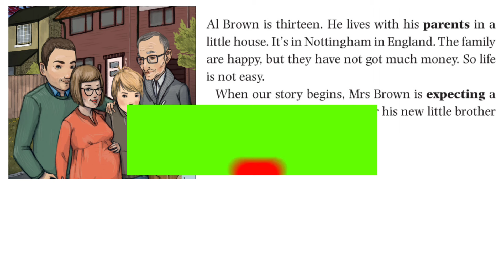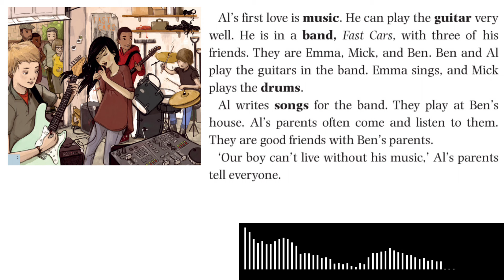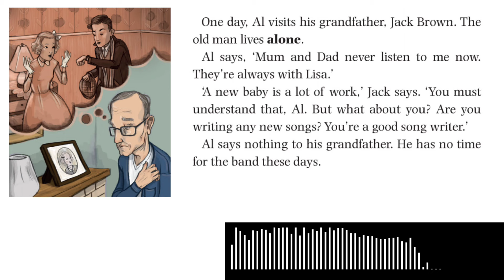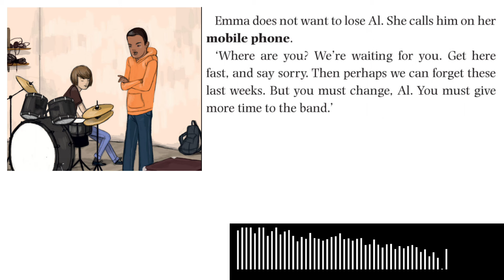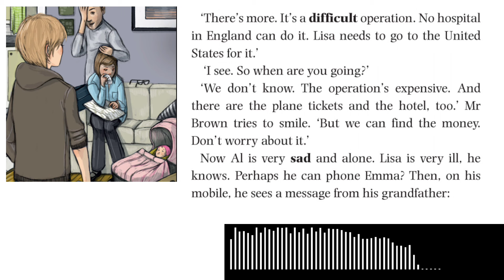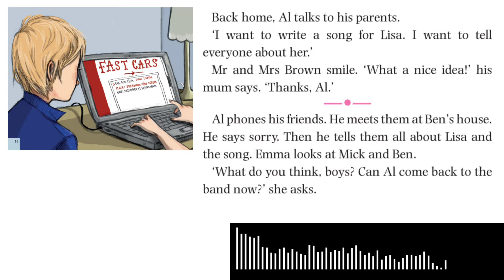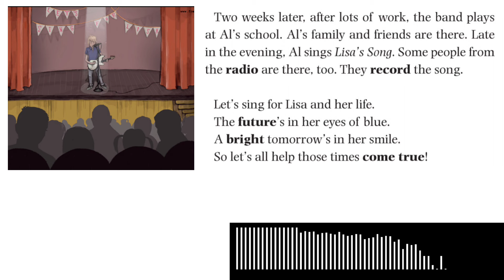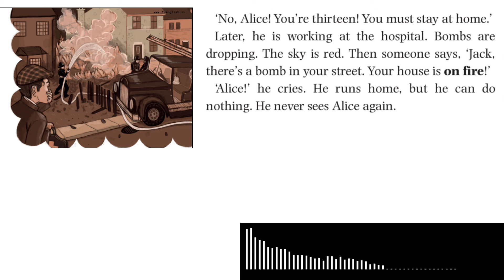STORIES Podcast - English Listening and Speaking / English Conversations/ Nghe nói Tiếng Anh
English Podcast - English Listening and Speaking Practice - English Conversations - Luyện nghe nói Tiếng Anh hàng ngày.
In this video, you will listen to a short English story in which you will be able to learn a lot of useful and practical words and phrases

Hãy tạo thói quen LUYỆN NGHE TIẾNG ANH HÀNG NGÀY. Nên nhớ rằng tai bạn cần thời gian để làm quen và ngấm, và “Practice makes Perfect”.
Sau đây, mình xin giới thiệu 5 cách để luyện nghe Tiếng Anh hiệu quả:
1. Cải thiện phát âm
Đây là điều đầu tiên mà các bạn cần phải làm. Nhận biết âm một cách chính xác sẽ giúp bạn nghe được âm đó.
Tuy nhiên để học phát âm từng âm một thì sẽ chắc chắn rất chán và chúng ta hoàn toàn có thế thay đổi cách học của mình bằng “PHƯƠNG PHÁP SHADOWING”.
Tức là khi xem 1 video nào đó, các bạn hãy để ý người bản xứ họ phát âm như thế nào, sau đó bắt chước lại y hệt cách mà họ phát âm. Liên tục luyện đi luyện lại nhiều lần, bạn sẽ phải ngạc nhiên vì tốc độ cải thiện của mình đó.
2. Nghe mọi lúc mọi nơi
Để cải thiện kỹ năng nghe, chắc chắn bạn sẽ phải nghe nhiều, nghe chủ động, nghe bị động, mọi lúc, mọi nơi.
Bạn có thể nghe thông qua podcasts. Bạn hãy để tai mình “ngập” trong Tiếng Anh. Đây được gọi là “passive listening” - nghe bị động, và cách này có ít nhất hai lợi ích:
- Giúp tai bạn làm quen với Sound - âm, Stress - trọng âm, Intonation - ngữ điệu. Khi tai bạn đã quen thì chắc chắn kỹ năng nghe của bạn sẽ được cải thiện.
- Giúp bạn xây dựng vốn từ vựng. Nghe càng nhiều thì bạn càng biết được nhiều từ hơn. Biết càng nhiều, hiểu càng nhiều, và trình nghe sẽ tăng lên
Hãy bắt đầu nghe những nội dung mà bạn thích, sau đó, bạn có thể chuyển sang nhiều topic khác nhau.
3. Luyện Nói
Hai cách trên được gọi là “passive listening” - nghe bị động. Và chúng ta cũng sẽ phải nghe chủ động bằng cách nghe và phản ứng lại với những gì mình vừa nghe.
Nghe và nói cùng một lúc sẽ giúp bạn luyện tập phản xạ tốt hơn thông qua những cuộc đối thoại, và nó cũng sẽ thú vị hơn so với việc nghe bị động.
Khi nghe, bạn có thể đoán xem đối phương chuẩn bị nói gì dựa trên những thông tin được đưa ra trước đó. Đây cũng được xem là những chiến lược hiệu quả để cải thiện kỹ năng nghe.
Nghe và nói luôn đi cùng với nhau. Nếu như có thể nói một từ thì bạn có thể nghe nó một cách rõ ràng, và điều này luôn đúng, và nếu bạn có cơ hội nói chuyện với người bản xứ thì bạn có thể học Tiếng Anh chuẩn từ họ.
Đây là một số website mà các bạn có thể tham khảo nhé.
4. Luyện nghe Sâu
DEEP LISTENING - Nghe sâu là gì?
Có nghĩa là bạn nghe đi nghe lại một nội dung một cách chủ động. Ngôn ngữ được xây dựng trên nền tảng nhận thức và thói quen. Việc này có thể giúp bạn tăng cường trí nhớ về từ vựng, các cụm từ, cấu trúc và phát âm.
Làm thế nào để chọn tài liệu nghe phù hợp với mình?
Bước 1: Chọn nội dung mà bạn yêu thích
Bước 2: Chọn nội dung mà không quá phức tạp, nên chọn nội dung bạn có thể nghe được tầm 50% trở lên.
Bây giờ bắt đầu với những phương pháp luyện nghe Tiếng Anh podcast để luyện tập thường xuyên nâng cao trình độ.
Đây là những phương pháp những người thành công đã từng thử qua và trải nghiệm nên mới dám chia sẻ cho các bạn
5. Tập nghe “nhớ lại liên tục”
Kiếm một podcast phù hơp với trình độ của bạn hay chọn chủ đề bạn thích như kinh tế, văn hóa hay đơn giản là hội thoại hàng ngày rồi nghe. Khối lượng thông tin trong các podcast được điều tiết rất hợp lý, nghe vừa học hỏi được thêm, vừa vui.
Sau khi đã chọn được 1 podcast , bạn cắm tai nghe vào và…tận hưởng. Bạn có thể nghe vào thời gian rảnh, khi tập thể dục hay khi di chuyển bằng phương tiện công cộng. Bạn nên nghe cả ngày cho đến khi thấy bản thân nhại theo được lời người dẫn thì là thành công rồi đó.

VẬY, NGAY TỪ HÔM NAY CÁC BẠN HÃY DÀNH ÍT NHẤT NỬA TIẾNG MỖI NGÀY ĐỂ  LUYỆN NGHE VÀ NÓI TIẾNG ANH NHÉ !!!

This is a starter level Oxford Bookworm Library story written for learners of English by Lesley Thompson